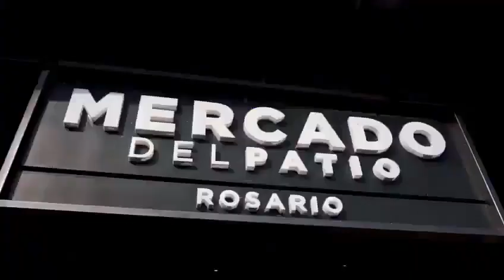Desde Brasil llaman a estudiar Medicina en Rosario, porque es gratis y no se rinde examen de ingreso